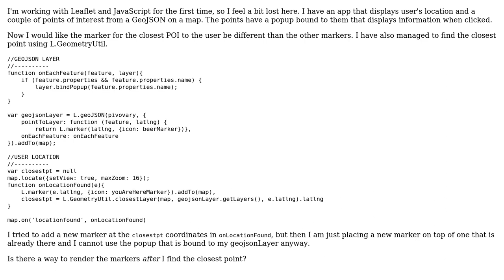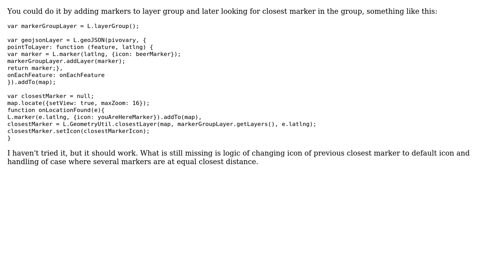GIS: Different icon of the nearest marker to current location in Leaflet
With thanks & praise to God, and with thanks to the many people who have made this project possible! You are responsible for your own actions.